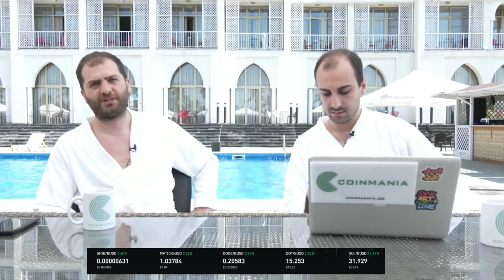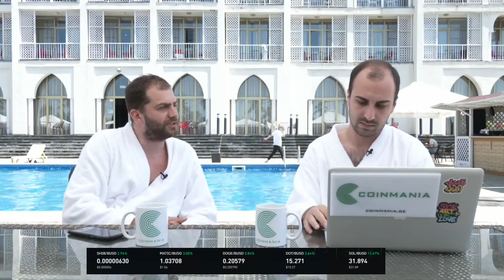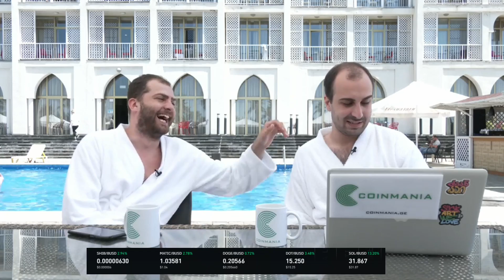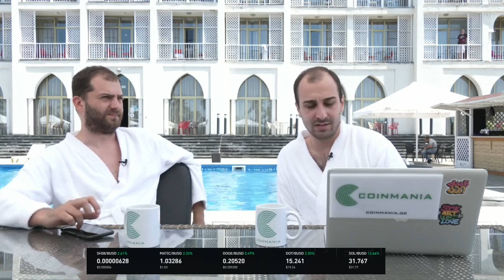არის თუ არა მასკი გავლენიანი ფიგურა კრიპტო სამყაროში? გადაცემა 48